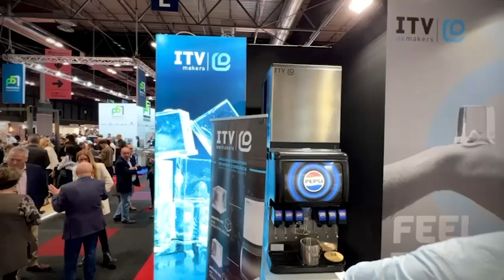HIP 2024 - ITV Ice Makers